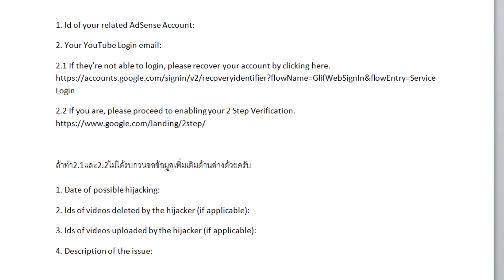วิธีกู้เมลP 2